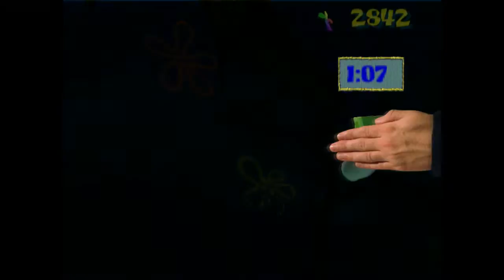Vine Sliding | SpongeBob SquarePants: BFBB - Part 30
I will beat Mermaidman's time, if it's the last thing I do.